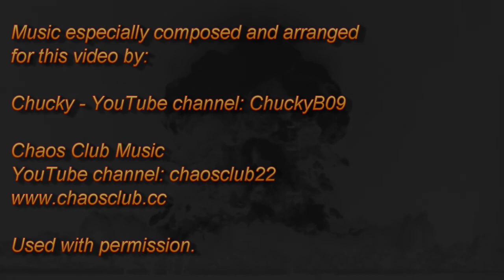Time Marches On - 2012 - the End approaches.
I'm a day early celebrating this Milestone, but I won't get a chance to upload it tomorrow. So here it is. 300 days until the 21st of December 2012. So effin' what? LOL

Background Image - public domain image of a nuclear explosion altered by Pino Carafa
Text - Pino Carafa
Video Editing - Pino Carafa
Musical composition - ChuckyB09
Music arrangement and rendering - ChuckyB09
Video rendering - Pino Carafa